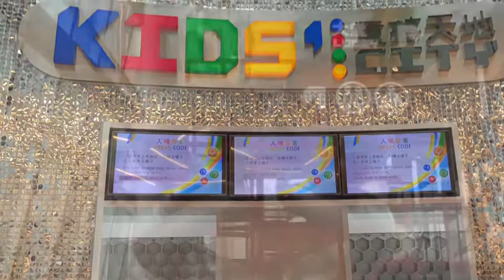Kids’ City - the biggest playland in Macao Macau